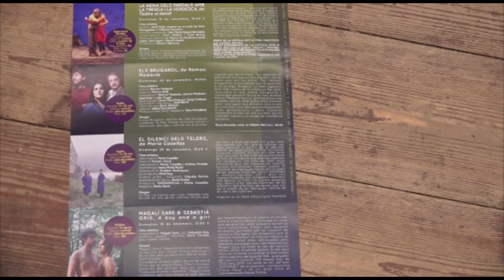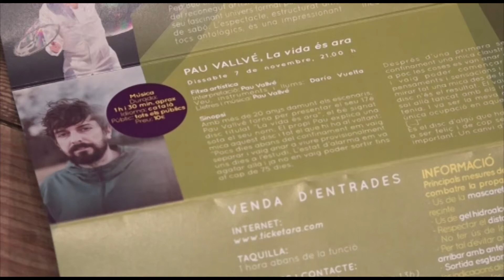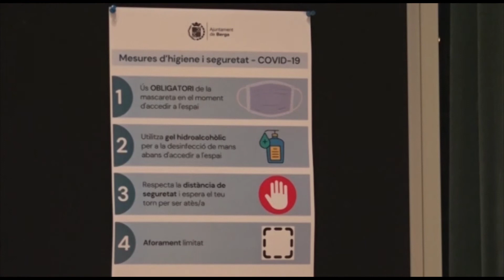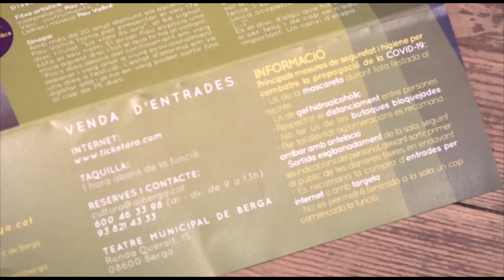Berga aposta per la cultura tot i l'estat d'alarma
Fins a 6 obres teatrals i concerts s’oferiran durant la temporada de tardor hivern a la ciutat de Berga tot i l’estat d’alarma. S’han pres totes les mesures de seguretat recomanades pel Procicat i no es descarta modificar els horaris de representació, amb l’objectiu de mantenir l’agenda per oferir cultura segura
   El teatre municipal de Berga va acollir divendres passat la presentació de la temporada teatral tardor hivern, durant la qual s’han programat 6 obres, 3 de les quals recuperades del confinament de primavera
    Diumenge 1 de novembre s’iniciarà la programació amb un espectacle de bombolles de l’artista Pep Bou, dirigit per a tots els públics. Dissabte 7 de novembre Pau Vallvé oferirà un recital de música i el dia 15, la companyia teatral al detall representarà l’obra la nena dels pardals. El dia 22 es representarà l’obra Els Brugarol, de l’actor Ramon Madaula i el dia 29 de novembre l’esperada representació a Berga del Silenci dels Telers, de la Gironellenca Maria Casellas. Tancarà la temporada de tardor el concert de Magalí Sare i Sebastià Gris. Per l’ajuntament, mantenir la programació és vital malgrat les restriccions de l’estat d’alarma
    Totes les representacions es faran al teatre municipal de Berga, el qual s’ha adaptat als requeriments de l’estat d’alarma; s’ha reduït l’aforament del teatre a 230 localitats. Es repartirà gel hidroalcohòlic per la desinfecció de mans i es recorda l’obligatorietat d’ús de mascareta. Malgrat tot, el perill de noves mesures es manté i no es descarten canvis d’horaris o ajornaments
    Des de l’ajuntament es recomana comprar les entrades de manera anticipada a través del portal ticketara.com o per reserva prèvia per evitar aglomeracions a la guixeta del teatre.